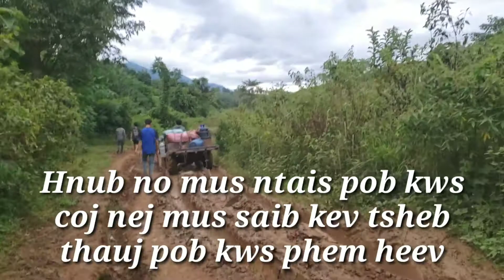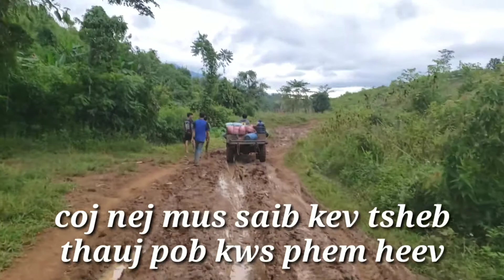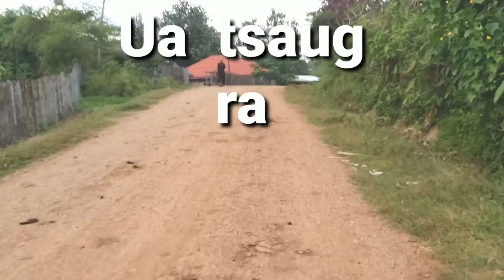Mus ntais pob kws, kev tsheb phem tiag tiag li